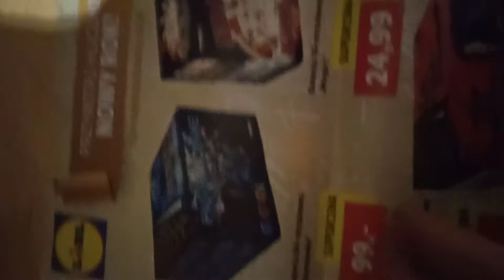3 dni do sylwa